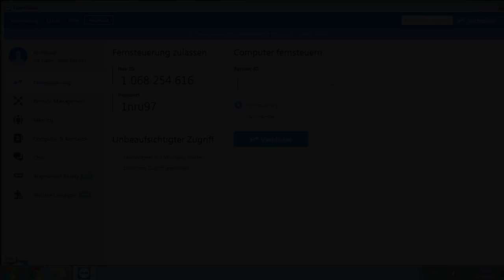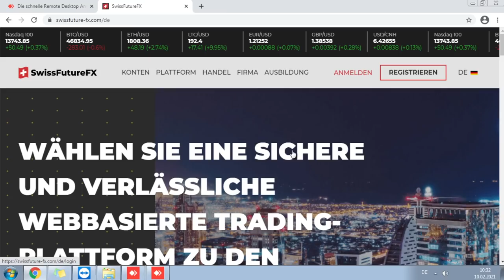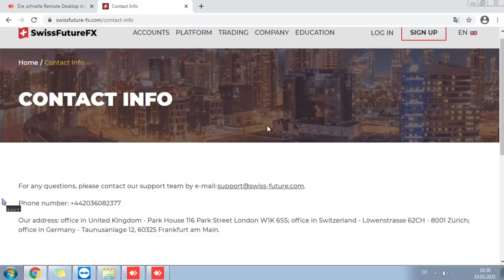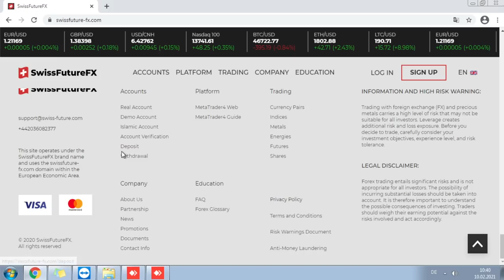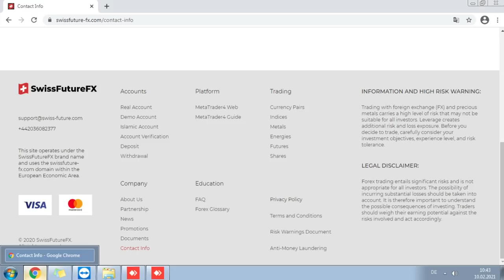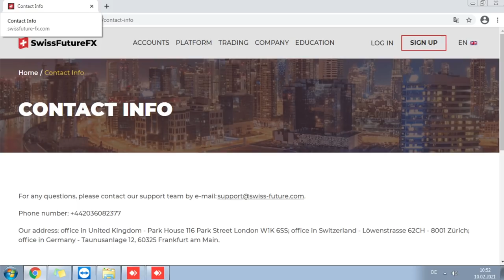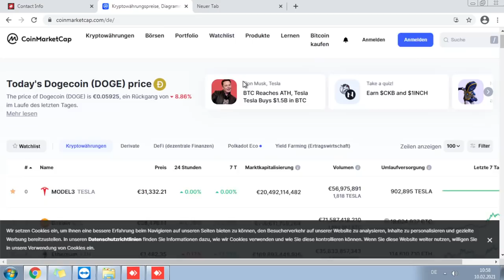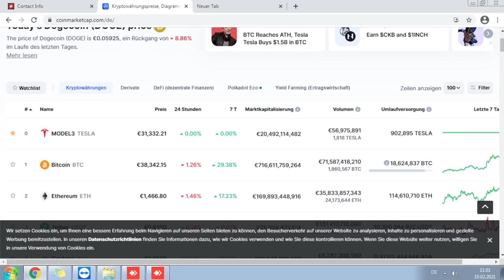Telefonbetrüger bittet heilige Ziege um Verzeihung 😝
🚨Heute für euch: Telefonbetrüger bittet heilige Ziege um Verzeihung 😝
🚨In diesem Callcenter Anruf:
⭐00:00 – Anruf
⭐04:13 – Betrüger schaltet sich auf meinen PC